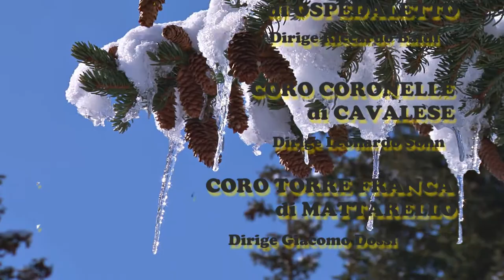Non potho reposare - Coro Torre Franca di Mattarello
Dal Concerto di maggio 2013, ecco il celeberrimo brano sardo.